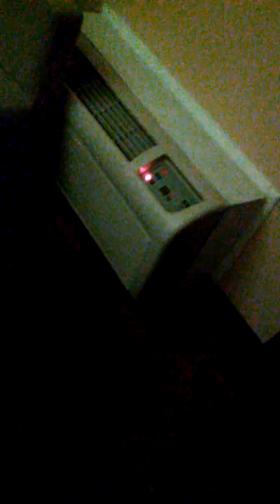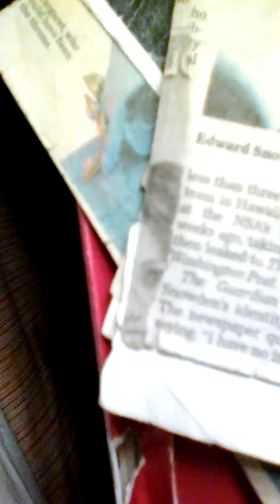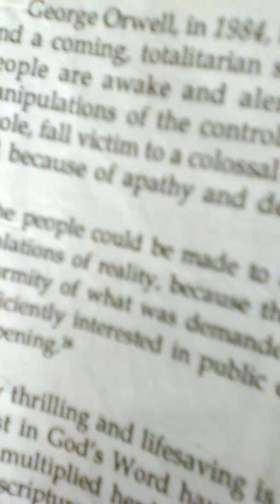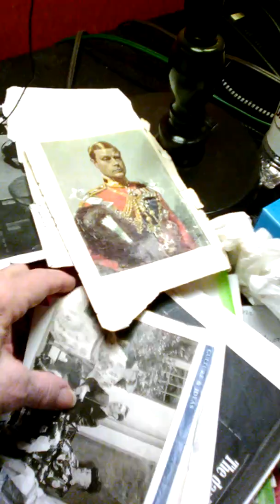USA Government: Doing this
To me orchastrated on going torture of me & my sons& Mind Control Murders